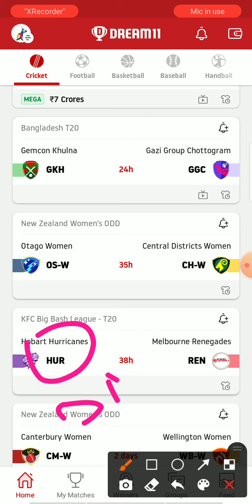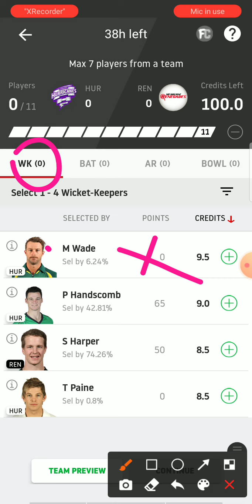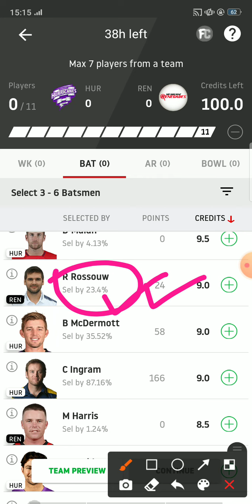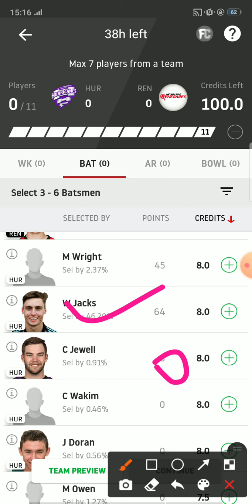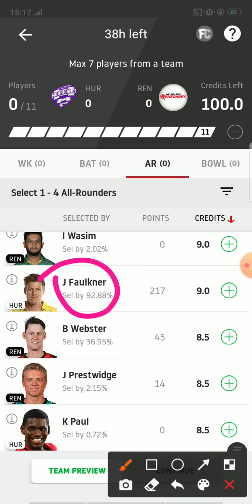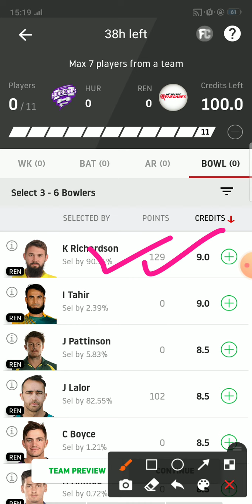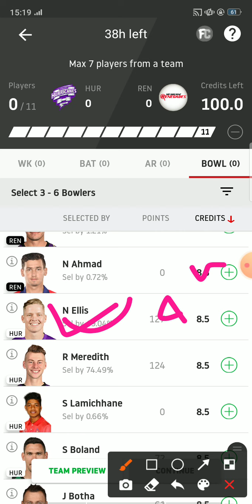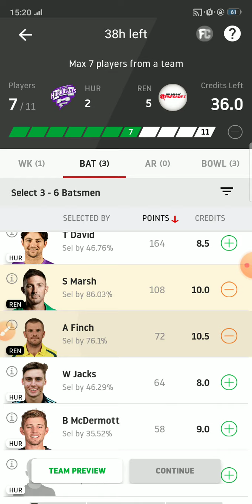HUR vs REN Dream11 Team | HUR vs REN BBL-T20 2020 Match Prediction Video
HUR vs REN Dream11| HUR vs REN I HUR vs REN Dream11 Team | HUR vs REN Dream11|     HUR vs REN I HUR vs REN Dream11 Team| is brought to you by Fantasy Expert HUR vs REN Dream11| |HUR vs REN | HUR vs REN
Dream11 Team| is match of HUR vs REN dream11 from Dream11 BBL-T20 and includes match preview for hur vs ren dream11 Emirates BBL-T20 from the Big Bahs Leagues t20 dream11 hur vs ren emirates d20 - T20 2020

1. This analysis is based on my Understanding, knowledge and instinct.While selecting your team, consider the points mentioned and make your own decision.

2.Dream 11 takes great care to comply with all central and state legislation in India to ensure that users are fully protected. Every contest on platform is carefuly designed to comply with applicable statutes and regulations in India. Dream11 constitutes a 'game of mere skil", which makes the Dream11 game exempt from the provisions of the Public Gambling Act, 1867 (PGA) Dream11 is a legitimate business activity protected under Article 19(1)(g) of the Constitution of India